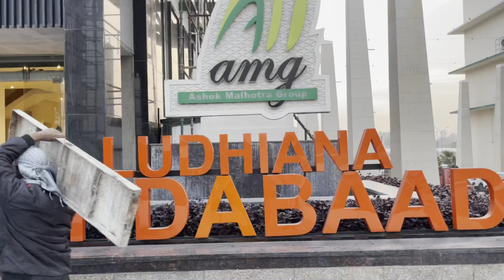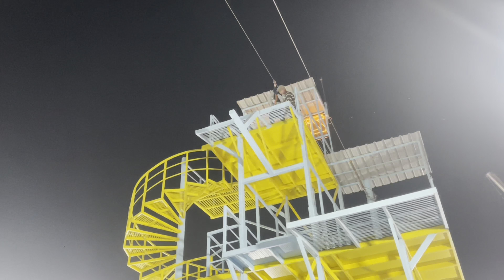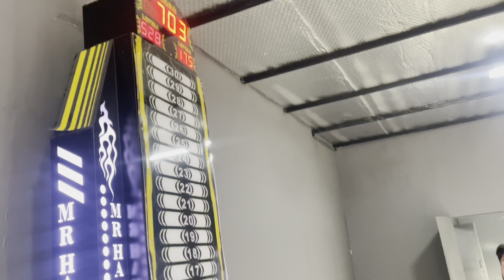Free Iphone 14 pro ‼️ New Adventures place opened in Punjab ✅Smaash Accident 😞